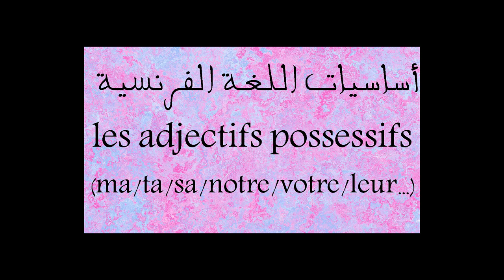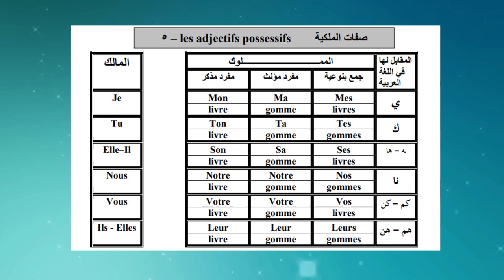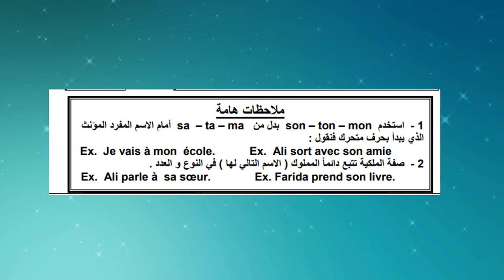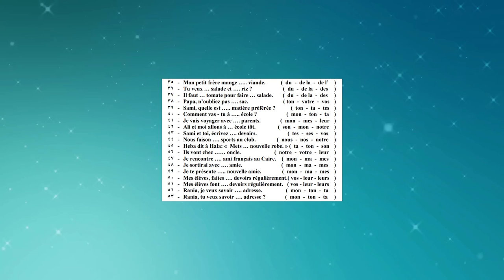les adjectifs possessifs أساسيات اللغة الفرنسية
أختي الزائرة، أخي الزائر،إشتراكك بالقناة هو دعم للقناة لكي تستمر وتواجدك معنا هو شرف كبير لنا فلا تحرم نفسك من الإستفادة ولا تحرمنا من شرف إنضمامك الينا

 : قناتناعلى اليوتيوب

 :الجروب الرسمى على الفيس بوك